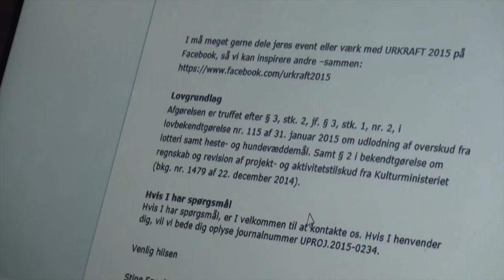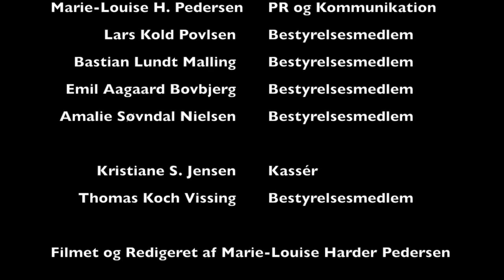DUR DOKU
Se lidt fra vores interne arbejdsweekend og mød nogle af de forskellige DUR medlemmer. På weekenden var Thomas Koch Vissing og Kristiane Staugstrup Jensen fraværende og er derfor ikke synlige i videoen. Denne er filmet af Marie-Louise Harder Pedersen og Lars Kold Povlsen, og sidenhen redigeret af Marie-Louise.